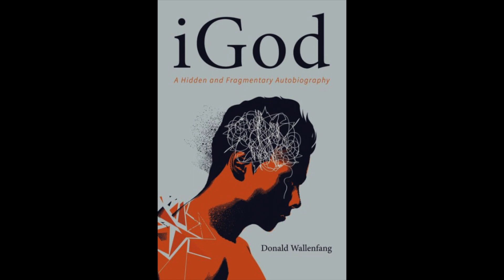"How phenomenology changed my life" by Donald Wallenfang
Prof. Donald Wallenfang tells the story about how the study of phenomenology shaped his worldview for the better. Credit is given to the method of phenomenology for increasing his capacities for empathy and contemplation.

Books by Dr. Wallenfang
Dr. Wallenfang's Dialectical Anatomy of the Eucharist
Dr. Wallenfang's Human and Divine Being
Dr. Wallenfang's Phenomenology: A Basic Introduction
Dr. Wallenfang's Metaphysics: A Basic Introduction in a Christian Key
Dr. Wallenfang's Emmanuel: Levinas and Variations on God with Us

To view Prof. Wallenfang's books dealing with phenomenology and other topics in theology, philosophy and spirituality,